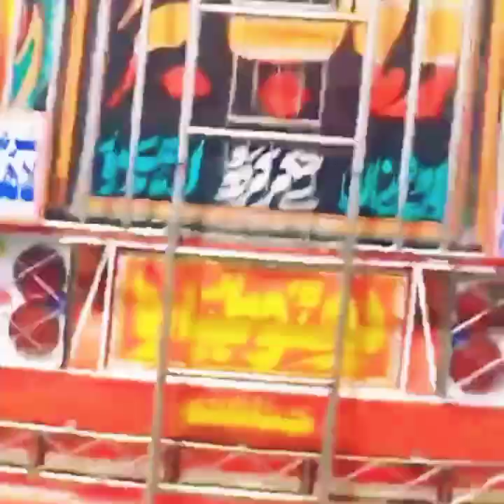Kartar pur Bus Race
Race between 2 buses on crowded Road Kartar pur Guru dawa Border Narowal